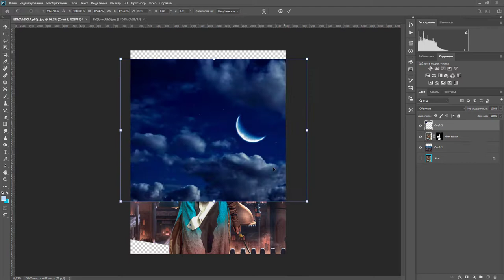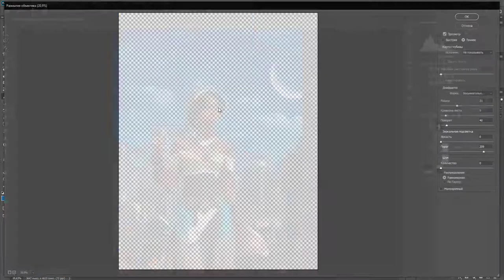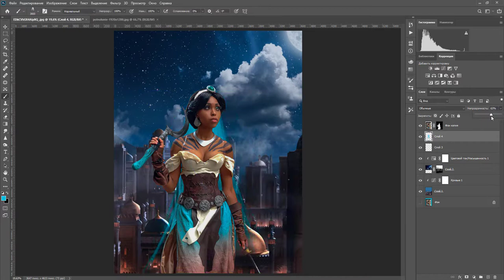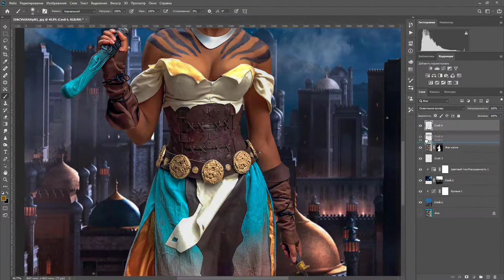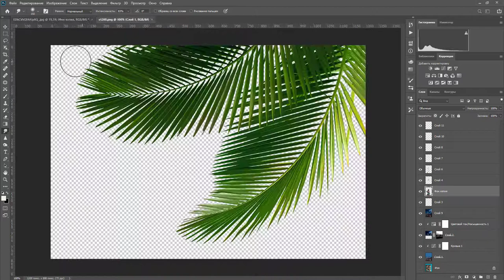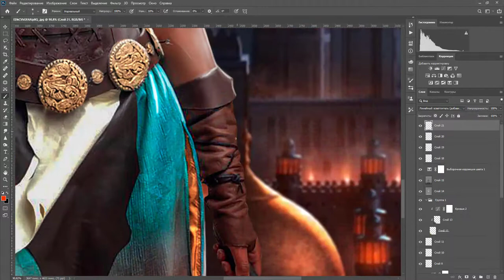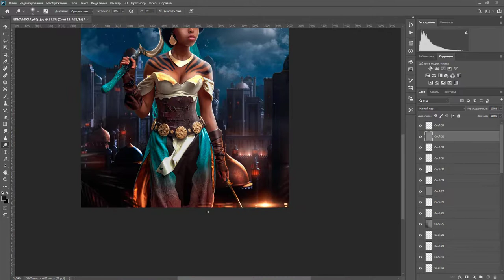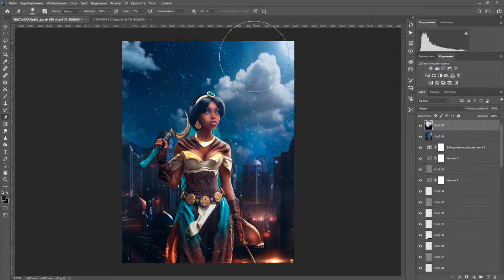Photoshop Speed art 👑 Princess of Persia 👑